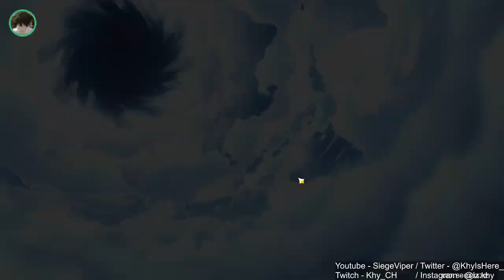QIQI IS QUEEN! | New Sumeru Region! 100% [ Part 247 ]